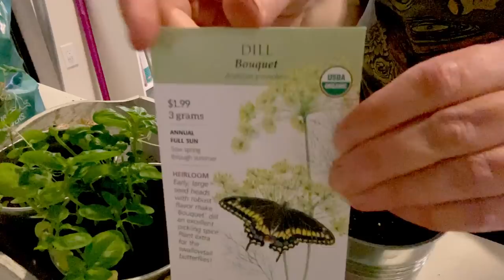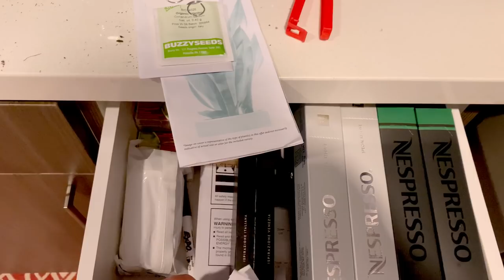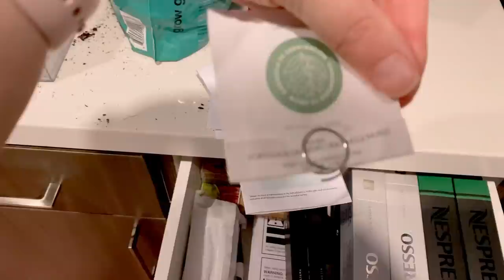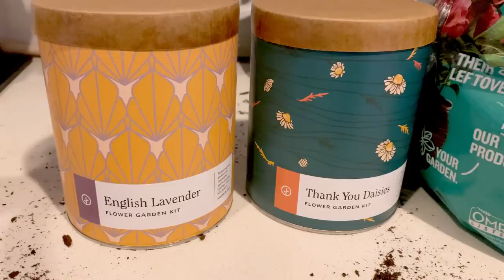July 1 - Final Daily Vlog | Stitching the High Notes Vlogs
Hello, beautiful makers! Thank you so much for joining me each day during this crazy time for a cuppa and a visit. 🥰 I will be back for weekly vlogs every Sunday, beginning July 12. See you soon! 🧶🧵☕️

❧ Mu Shu Veggie Wraps by Real Plans
INGREDIENTS

For the sauce:
1/2 cup water
2 teaspoons coconut aminos
2 teaspoons sesame oil
1 teaspoon rice wine vinegar
2 teaspoons arrowroot
1 teaspoon honey

For the veggies:
3 eggs
1 tablespoon coconut aminos
1 teaspoon sesame oil
2 tablespoons coconut oil
1/2 onion
1 inch fresh ginger
3 ounces shiitake mushrooms
2 cloves garlic
3 cups cabbages
1 1/2 cups snow peas
2 carrots
2 green onions
For the wraps:
8 small coconut flour tortillas, or use rice wraps or lettuce leaves
Combine all sauce ingredients in jar, close lid, and shake to combine. Set aside.

Whisk together eggs, coconut aminos, and sesame oil in bowl. Heat half of the coconut oil in wok or large skillet over medium heat. Add eggs, swirl to spread over pan, and cook 1 minute. Flip with spatula, and cook 1 minute more. Slide onto cutting board, and slice into thin strips. Set aside.

Peel and slice the onion. Peel and grate the ginger. Cut the mushrooms into thin strips. Mince the garlic and shred the cabbages. Slice the snow peas lengthwise into strips. Julienne the carrots. Slice the green onion thinly on the diagonal.

Wipe out pan, add remaining oil, and heat over medium-high heat. Add onion and ginger and saute until onion begins to soften.

Add mushrooms and garlic, and cook for about 5 minutes. Add cabbage, snow peas, carrots, and green onions, cook for 2 minutes more. Stir in sauce from step 1, and simmer 2 to 3 minutes, or until sauce thickens. Fold egg strips into stir-fry mixture.

Transfer to serving platter, and serve with wraps and hoisin sauce

A few organizations directing us to tangible actions for systemic change and activism around racial justice in the United States: